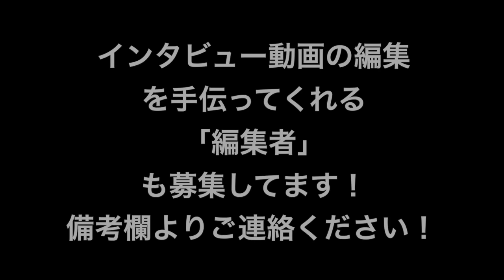◯ッチしようと誘われてもマホトと繋がるためだと怪しむデカキン！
★出演YouTuberでかきんさんのチャンネルはこちら★

★ストレスのない楽しい生活を送りたい美活メンバー募集中です★
（美活倶楽部とは社会人サークルです）